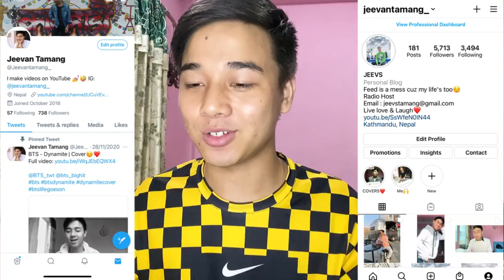Morissette - Trophy (visualizer / lyric video) | REACTION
Jeevan reacts

Jeevan reacts

Morissette Wish bus reaction